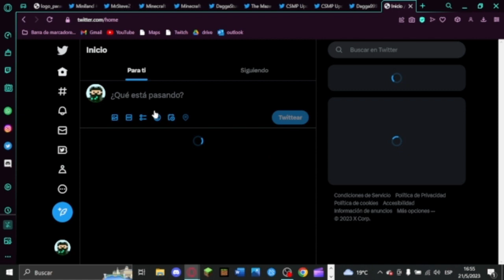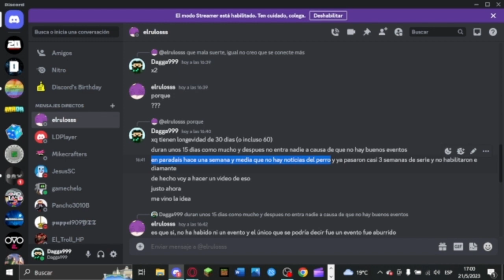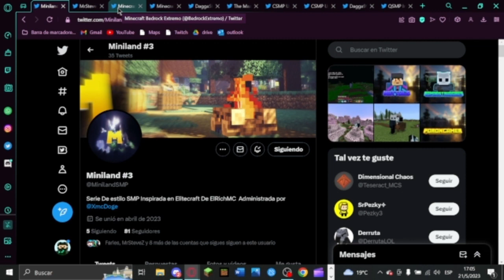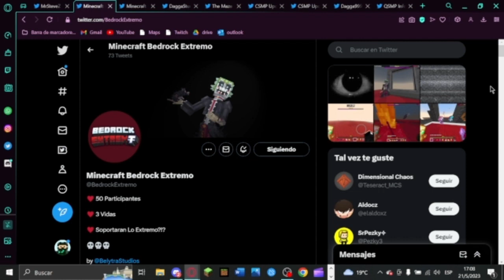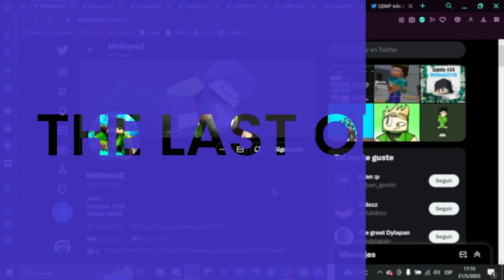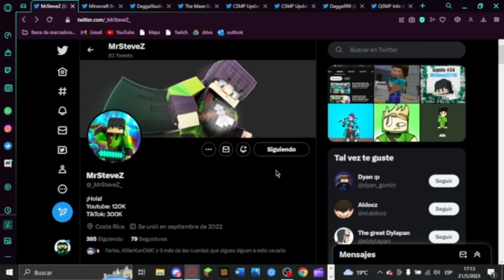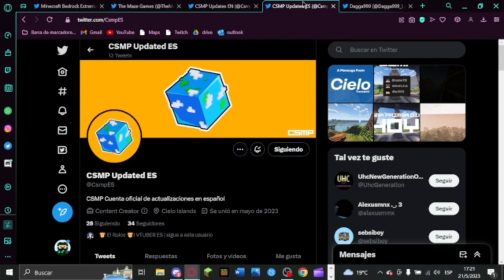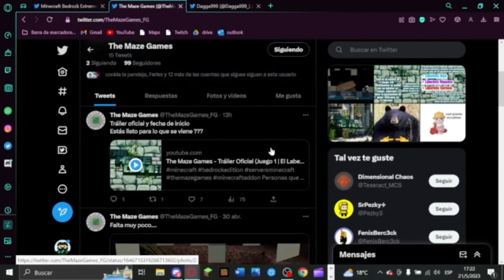¿¡PORQUE LAS SERIES DE MINECRAFT FRACASAN!?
Gente suscrita: 2219

Redes!

TAGS PARA SER VIRAL: [Ignorar]